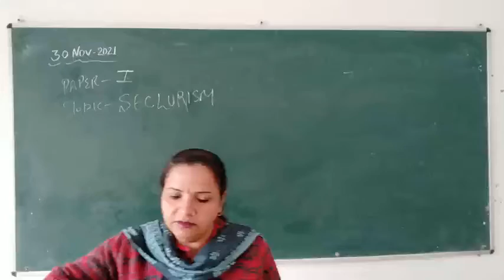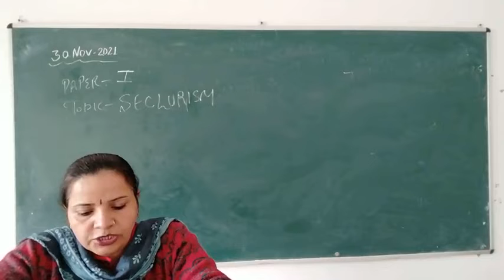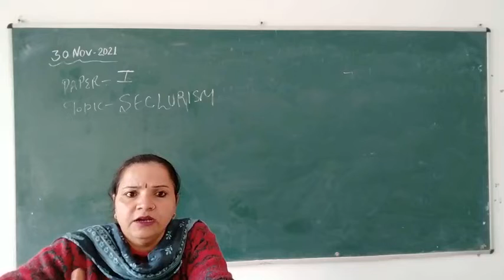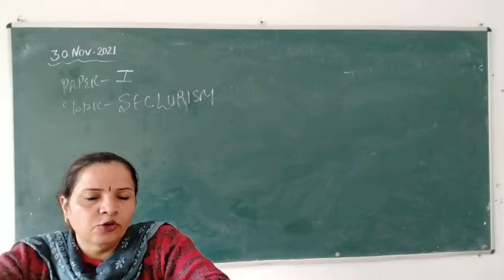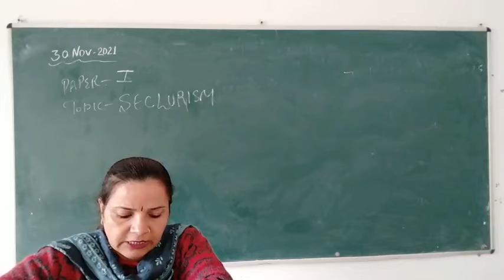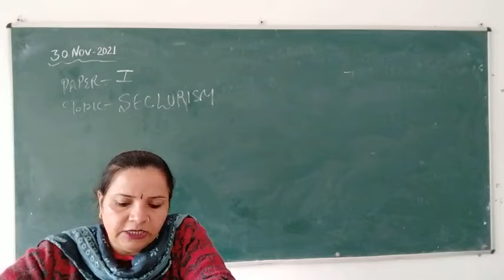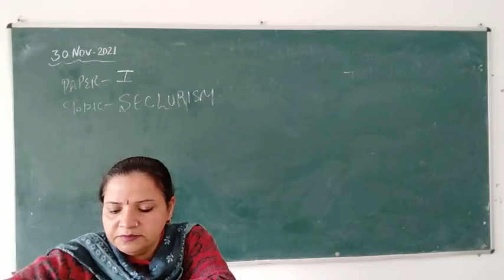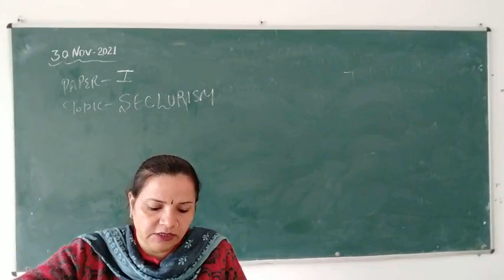3 December 2021(1)